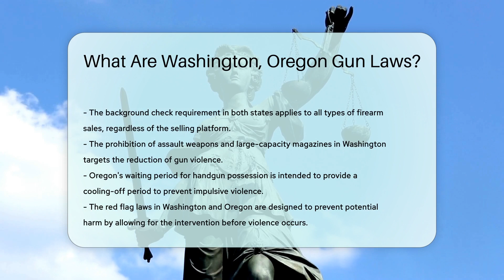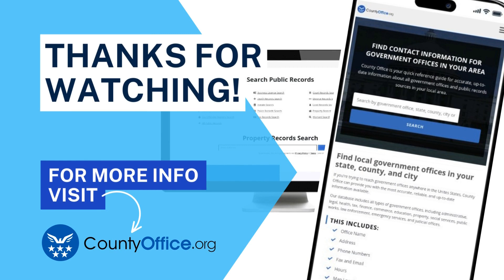What Are Washington, Oregon Gun Laws? - CountyOffice.org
What Are Washington, Oregon Gun Laws? In this insightful video, we delve into the intricacies of Washington and Oregon gun laws. Discover the key regulations surrounding firearm sales, background checks, and restrictions on assault weapons and large-capacity magazines in these two states. Explore how both Washington and Oregon enforce background checks for all gun transactions, including private sales, and the unique waiting period for handgun possession in Oregon. Uncover the significance of red flag laws in promoting public safety by allowing the temporary removal of firearms from individuals deemed a risk. Stay informed and educated on the evolving landscape of gun laws in these states.